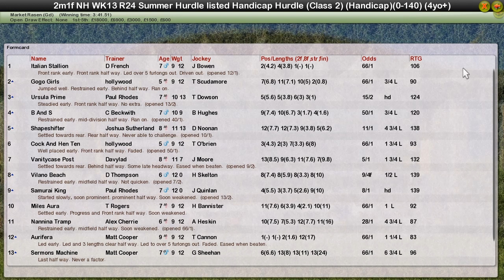NH WK13 R24 Summer Hurdle Listed Handicap Hurdle